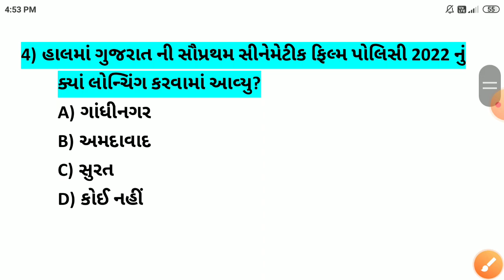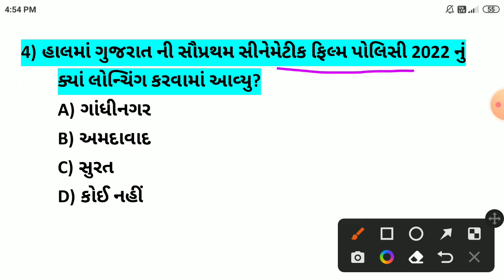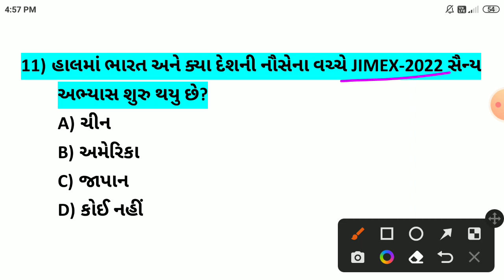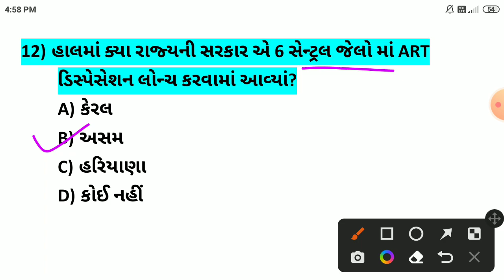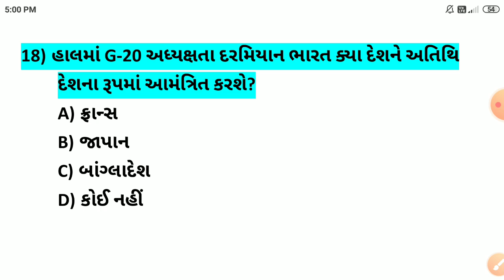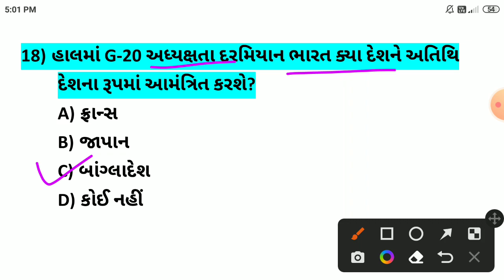16 September 2022 || 16 September Current Affairs in Gujarati || Daily Current Affairs in Gujarati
-16 સપ્ટેમ્બર કરંટ અફેર્સ
-16 September Current Affairs
-16 September Current Affairs in Gujarati
-16 September 2022 Current Affairs in Gujarati